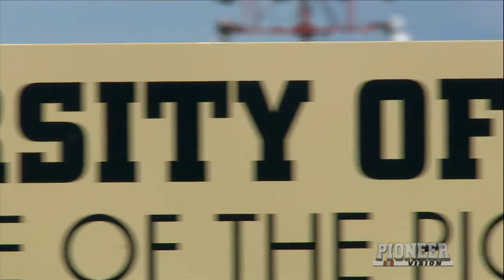WLAX v UConn (2 APR 17) - Highlights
HIGHLIGHTS - Midfielder Elizabeth Behrins posted seven goals (a career high) in Sunday's 16-11 victory over UConn on Breast Cancer Awareness Day.